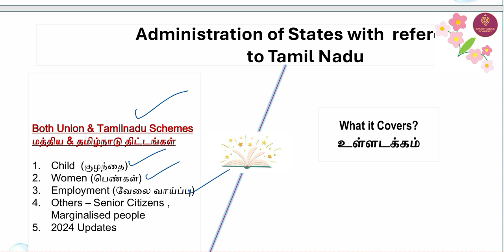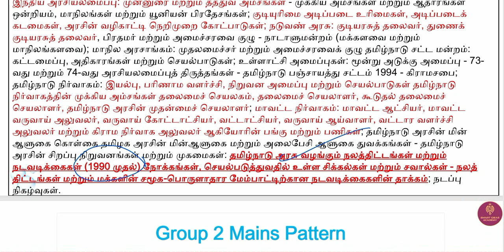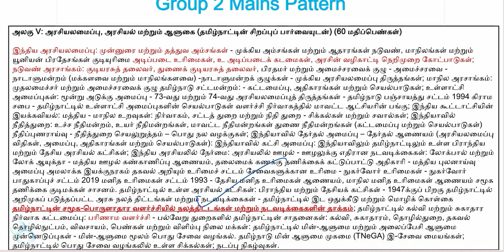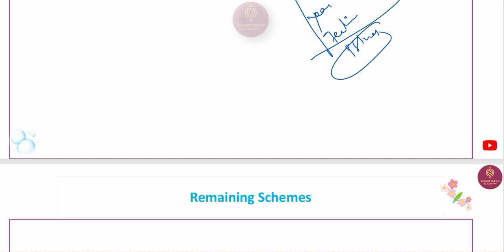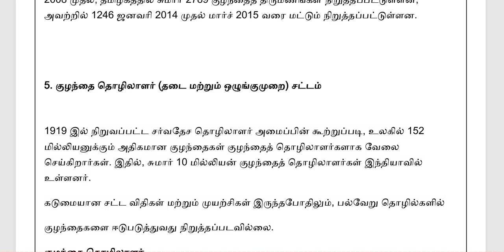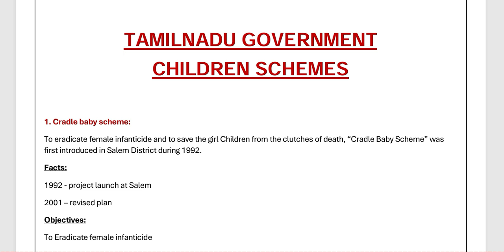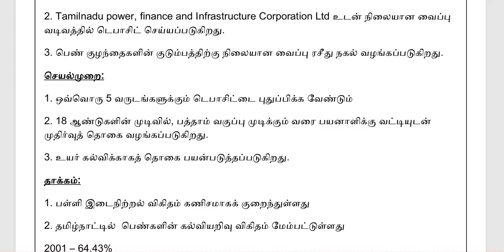💯Top 36 திட்டங்கள்பெண்கள் & குழந்தைகள் நலசார்ந்த திட்டங்கள் | Tnpsc Group 2 / 2A Mains Class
Group 2 Mains PYQ & Expected 2025 Mains Questions Analysis Course

Group 2A Mains PYQ & Expected 2025 Mains Questions Analysis Course

How to Prepare Group 2 Mains (Answer Writing) Course

🫅President , Vice - President  |Tnpsc Group 2 ,2A Mains Classes , PYQ Analysis |Tnpsc Polity